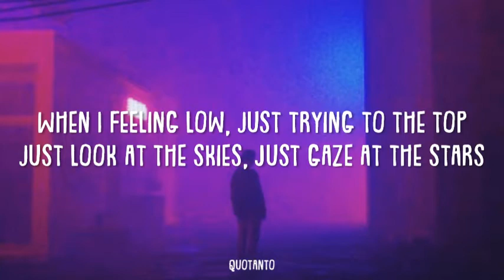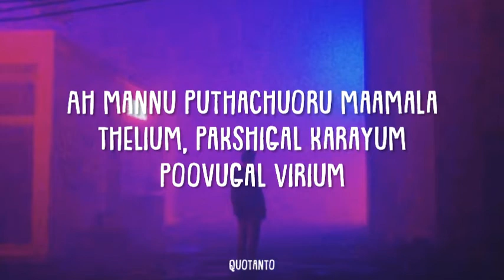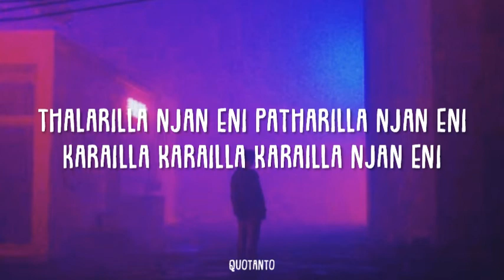Neeraj Madhav - Hope (lyrics) | NJ hope lyrics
Neeraj Madhav - Hope (lyrics)